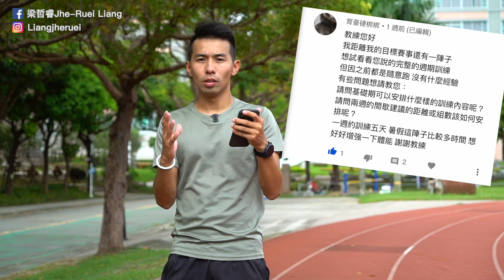【哲睿Jerry】不知如何下手??週期規劃安排很重要低!!!『運動J計畫QA時間』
馬拉松季節快來了
期規劃安排很重要低

器材：
Sony A6400
DJI MAVIC PRO
GOPRO HERO8
IPHONE X

ARTLIST免費兩個月優惠連結